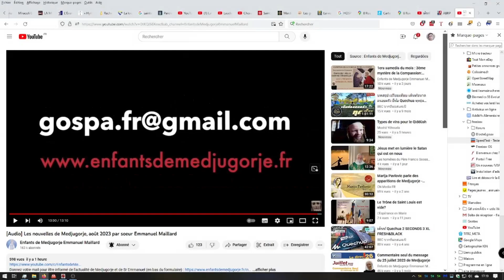Nouvelle mensuelle à Medjugorje, de sœur Emmanuel, le 05 septembre 2023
"La prière fervente d’un homme juste possède une singulière puissance."
Jacques 5.16

Je suis persuadée que la prière est un des privilèges de cette vie que nous exploitons le moins.
Penser que nous pouvons apporter nos besoins, nos soucis et nos craintes à Dieu est presque trop beau pour être vrai.
Si nous étions vraiment conscients de la puissance de la prière, nous passerions davantage de temps à parler à Dieu et moins à essayer de régler nos problèmes par nous-mêmes.Les prières les plus puissantes sont celles qui sont sincères, ferventes… passionnées !
Dieu n’exige pas que vos prières soient parfaites ou que vous prononciez les mots appropriés de la manière qui convient. Souvenez-vous que vous avez un Père céleste qui vous aime et vous accepte tel que vous êtes. Tout ce qu’il demande, c’est que vos prières soient sincères, qu’elles viennent du cœur. Une prière qui vient du cœur est efficace.Vos prières n’ont pas besoin d’être longues ou bruyantes.
La clé d’une prière efficace est la sincérité. Les prières que Dieu écoute sont des prières pleines de passion, dans lesquelles vous mettez tout votre cœur.
La Bible atteste cette vérité. Rappelez-vous que ce n’est pas une question de mots, mais de cœur. Les prières les plus puissantes sont celles qui sont sincères, ferventes… passionnées.
Dieu veut que nous lui apportions chacun de nos soucis et de nos besoins – non pas simplement les plus gros.
Essayer de gérer certains de ces problèmes par nous-mêmes est la porte ouverte à la frustration et à la contrariété.

Une action pour aujourd’hui est temps que vous croyiez à la puissance de la prière simple, passionnée. Si vous désirez ou avez besoin de quoi que ce soit… priez !

« Seigneur, dans le silence de ce jour naissant, je viens vous demander la paix, la sagesse et la force. Je veux regarder aujourd’hui le monde avec des yeux remplis d’amour ; être compréhensif, doux et sage; voir vos enfants au delà des apparences, comme vous les voyez vous même, et ainsi ne voir que le bien en chacun. Fermez mes oreilles à toutes calomnies, gardez ma langue de toute malveillance et que seules les pensées qui bénissent demeurent en mon esprit. Que je sois si bienveillant et si joyeux que tout ceux qui m’approchent sentent votre puissance et votre présence. Revêtez-moi de votre beauté, Seigneur, et qu’au son du jour je vous révèle ».
 (Saint François d’Assise)

L'original de la vidéo de sœur Emmanuel ci-dessous.